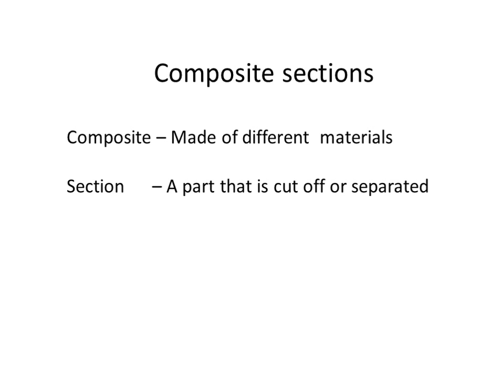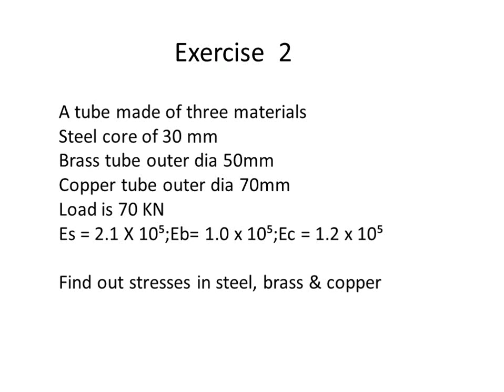exercises- simple stresses and strains 2